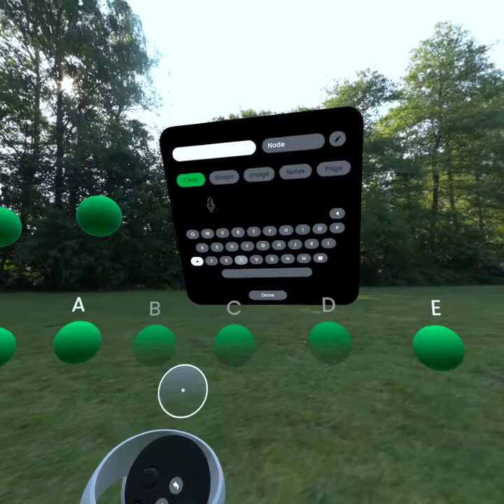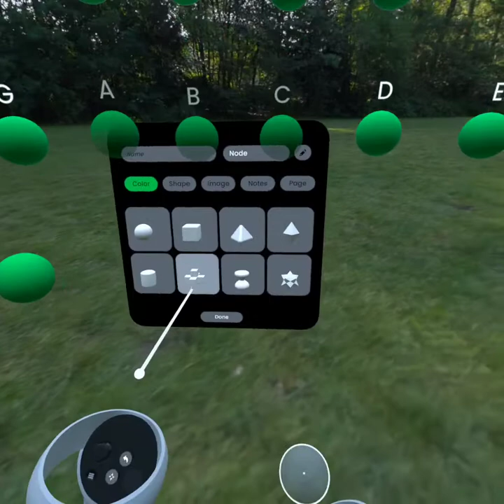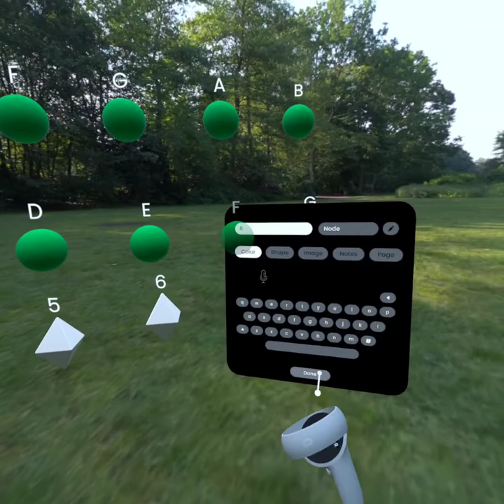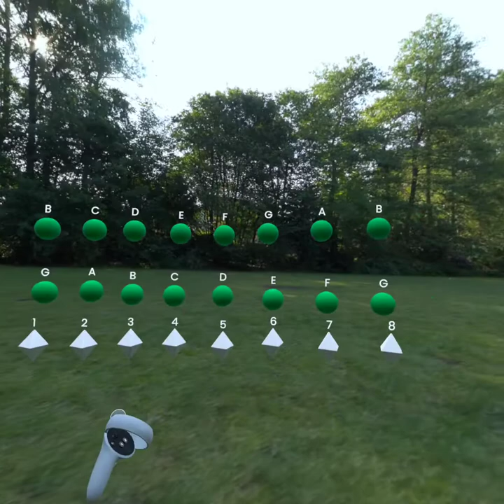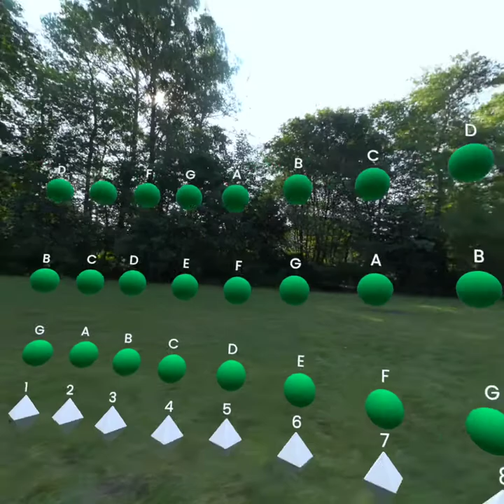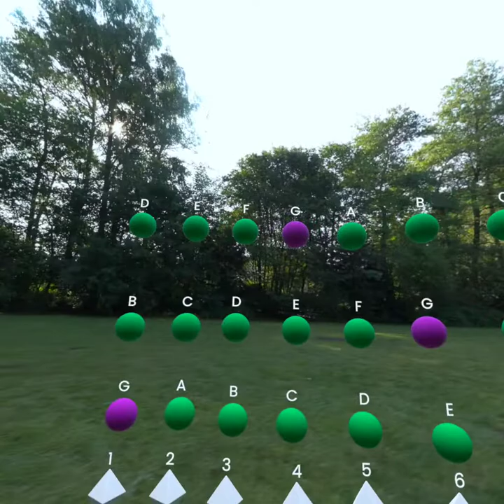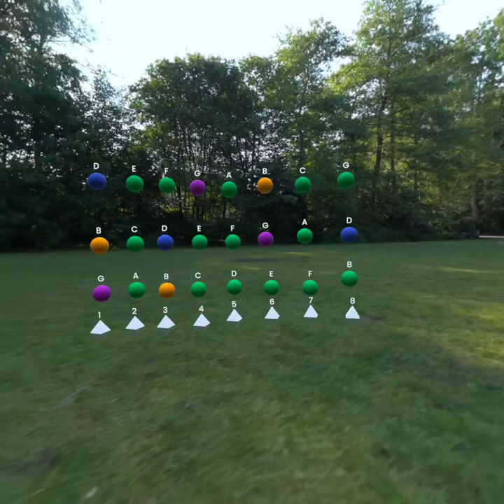Music Theory Metavers Matrix (NODA) VR